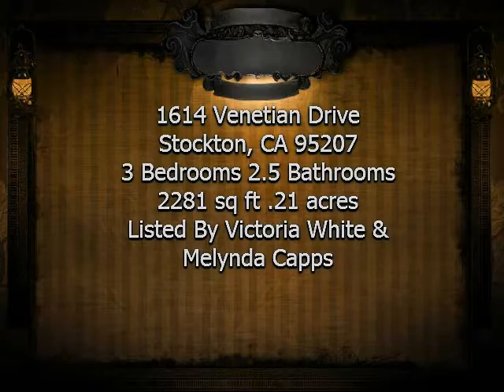1614 Venetian Drive Stockton, CA 95207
3 Bedroom 2.5 Bathroom Single Story Home in Stockton 95207 for Sale.  This home was completely re-built down to the foundation in 2006. Live in this custom Venetian Estates home and enjoy all the amenities that it has to offer. Home features a living room with exposed beams, a family room, new HVAC, water heater, updated kitchen with stainless appliances, private backyard with mature landscape and ample storage space! Living in this home grants you full access to the Venetian Gardens golf course and clubhouse with rec room and pools.